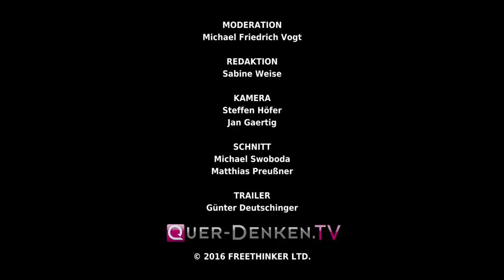Gerhard Wisnewski: Verheimlicht vertuscht – vergessen, die Angst vor einem kritischen Best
Gerhard Wisnewski im Gespräch mit Michael Friedrich Vogt. Es ist bekannt, daß verheimlicht - vertuscht - vergessen eine der wenigen Quellen für alternative .

Liest man die Bücher aus Gerhard Wisnewskis Jahrbuch-Reihe „Verheimlicht, Vertuscht, Vergessen“, kann man den Eindruck gewinnen, dass Wisnewski ein .

Ausgeschnitten aus Verheimlicht - vertuscht - vergessen - die Angst vor einem kritischen Bestseller - Gerhard Wisnewski .

Gerhard Wisnewski im Gespräch mit Michael Friedrich Vogt beim Quer-Denken.TV-Kongreß. In der Politik geschieht nichts zufällig. Wenn etwas geschieht, kann .